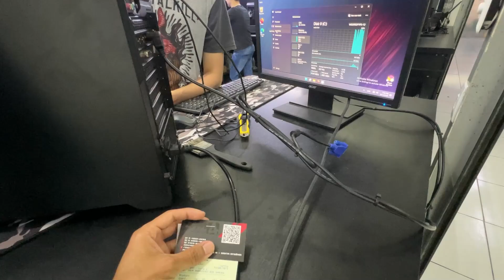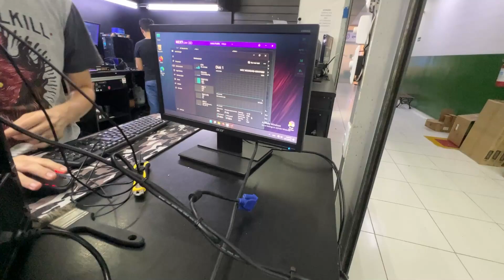MONTEI O COMPUTADOR DO EDUKOF QUE ACHOU NO STORGE.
Instagram Agência Viagem: @agencia_rdstur

Conta NOMAD:
Abra agora a sua conta usando meu código de convidado VUXMAYKZQD e ganhe até US$ 20 de cashback na primeira conversão de reais para dólares pelo app.